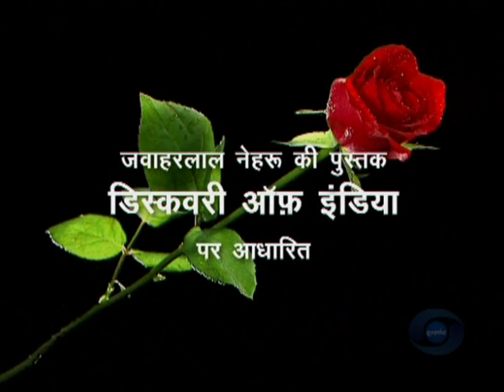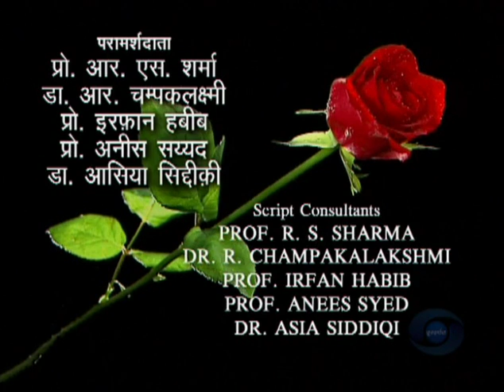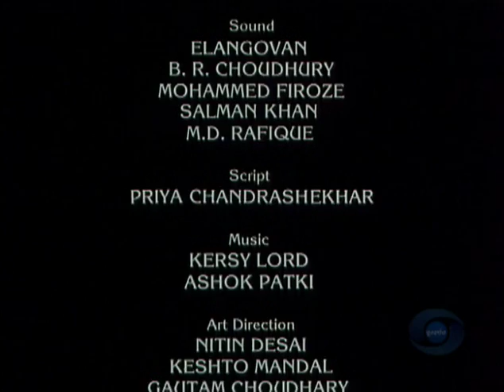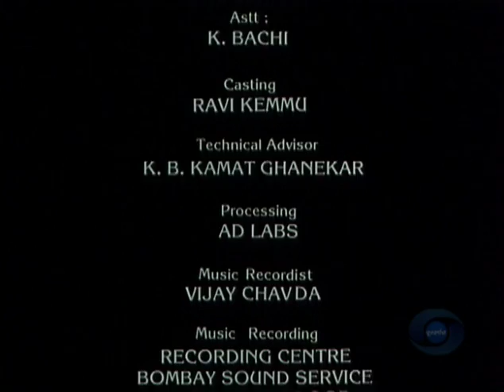Bharat Ek Khoj 35: Aurangzeb, Part I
Episode 35: Aurangzeb, Part I

With Om Puri as Aurangzeb, Sudhir Dalvi as Shah Jahan, Surekha Sikri as Jahan Ara, Ahmed Khan as Aquil Khan, Devendra Malhotra as Baba Lals Shah, Surendra Pal as Dara Shikoh, Ved Thapar as Shahbaz Khan, Sohaila Kapur Limaye as Roshan Ara, Shiv Sharma as Murad, Irfana Joshi as Mallika, and the script by Javed Siddiqi.

Nehru remarked that Akbar’s empire spread far in north and south and his grand rule continued to evoke admiration all over Asia and Europe.

The scene opens in 1656 with prince Aurangzeb, as Shah Jahan’s governor in Mughal Deccan, driving a hard bargain with Golconda’s queen. He demands a hefty indemnity, against acceptance of Mughal over- lordship by Golconda, which had put up a hard-fought resistance and colluded with Bijapur earlier. Their wealth had always been a preoccupation of the redoubtable Aurangzeb. But soon the interests of the empire and Deccan policy are subordinated to considerations of the succession. This happened under orders of Shah Jahan, at the behest of Dara Shikoh, Auragzeb’s eldest brother. The next year, exactly the same situation recurs when Aurangzeb invades Bijapur upon the death of Muhammad Adil Shah and Dara Shikoh intervenes anxious to thwart his brother’s chance of succeeding, Twice disappointed, Aurangzeb has to be content again with an indemnity plus territory.

While Dara Shikoh is Shah Jahan’s favourite, his designated mouthpiece and heir, and the only Delhi-based contender with the reigns of imperial patronage in his hands, his one fault is that he is not an orthodox Muslim, As a scholar of some repute, he loves to consort with Sufis, Hindus and Christians. Shah Jahan is taken gravely ill in 1657. This information is willfully suppressed and Aurangzeb, already deeply frustrated, gets this news from his faithful sister Roshan-Ara. The suspicious Aurangzeb now fears the worst and writes to Dara, alleging suppression of the news of father’s death. The latter, preoccupied with a Kathak dance, is taken aback but being more interested in Peers and Fakirs, shows no inclination to take up the cudgels of the empire.

Meanwhile, the rumour of the emperor’s death, or incapacity, spreads and the scare is enough to send the potential successors to arms. While the shrewd Aurangzeb bides his time, Prince Shuja, another brother and governor of Bengal, is quickly in the field after a hasty coronation. The youngest brother, Murad, follows suit in Gujarat anointed by Gujarati priests. However, on getting a conciliatory letter from Aurangzeb in which a division of the empire is offered, Murad commiserates and joins forces with him. Dara’s desperate attempts to save the situation with the Emperor’s knowledge and sympathy from the other sister Jahan-Ara is of no avail, as Aurangzeb is still distrustful of his placatory missives. While Aurangzeb and Murad are spoiling for fight, Dara is unwilling to battle. He is still keen to abdicate in favour of Aurangzeb and join the ranks of Fakirs. Aurangzeb’s pretense that he and Murad are coming to see an ailing father wears too thin. With great reluctance, Dara prepares for war, initially protesting his relative inexperience and with eventual courage born out of his desperation.

Producer Doordarshan
Language Hindi

Credits